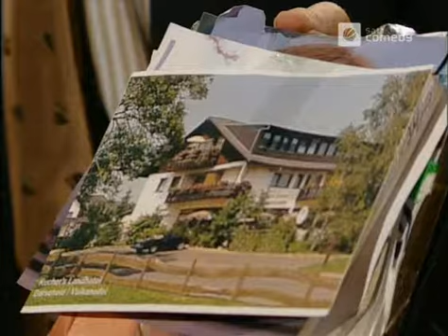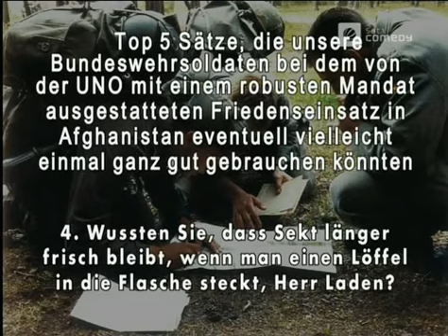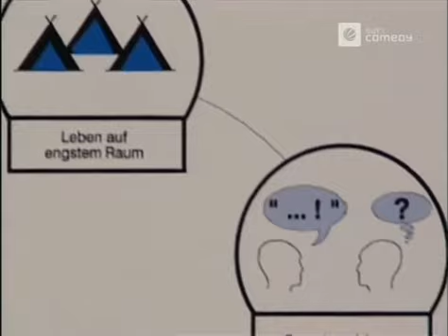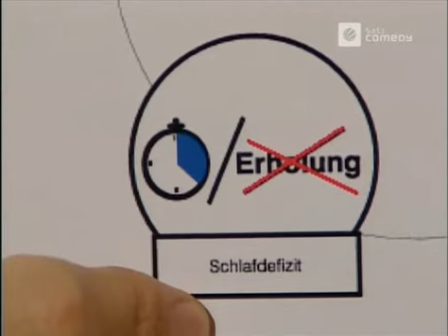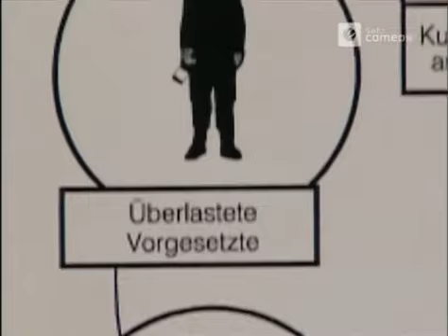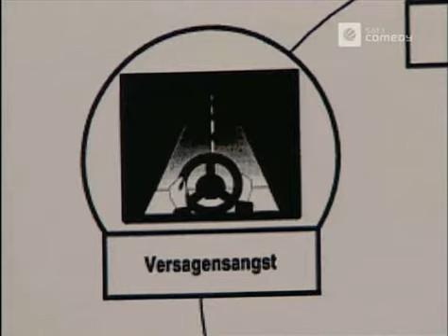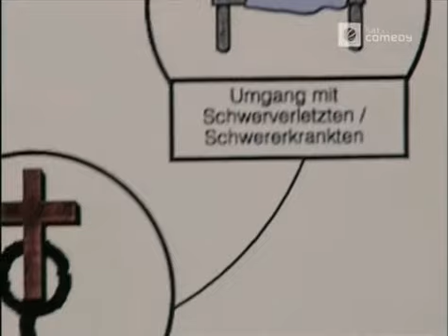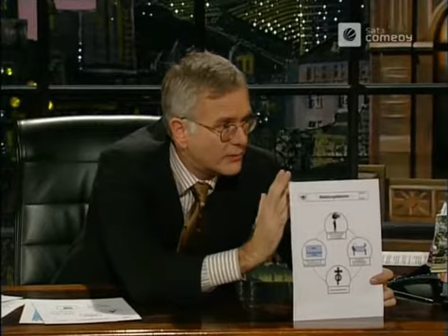Die Harald Schmidt Show - 1022 - 2002-01-09 - Seelöwen Chipie und Elvis, Andrack trinkt Bier